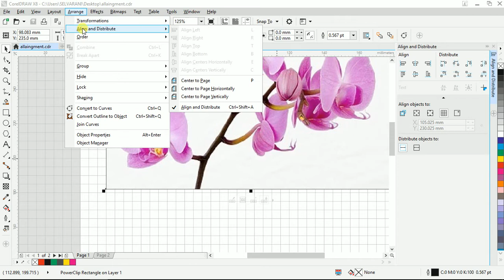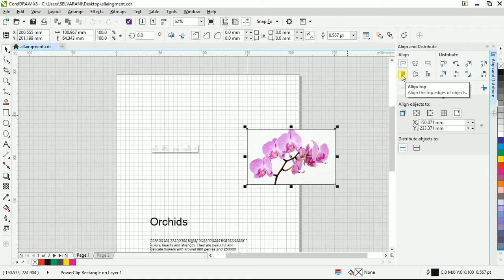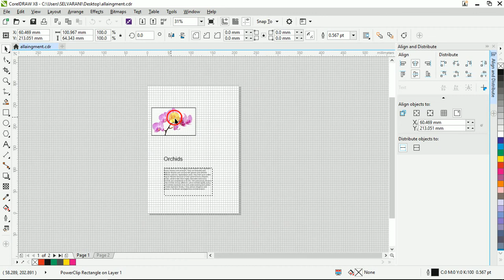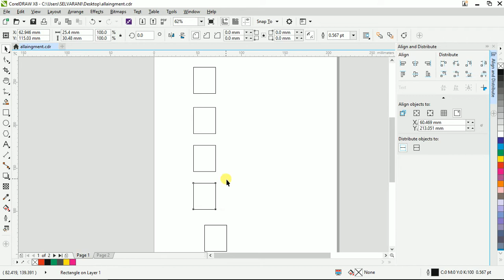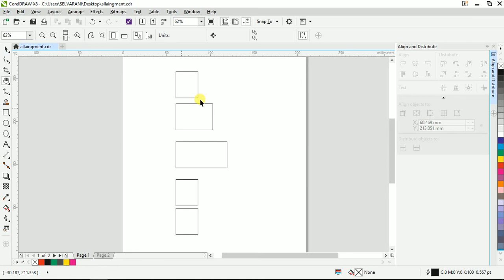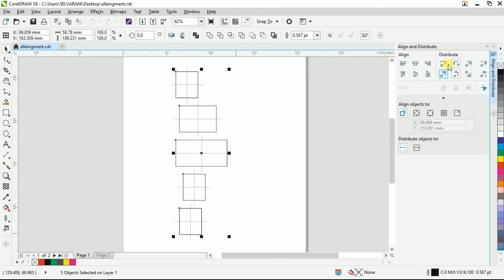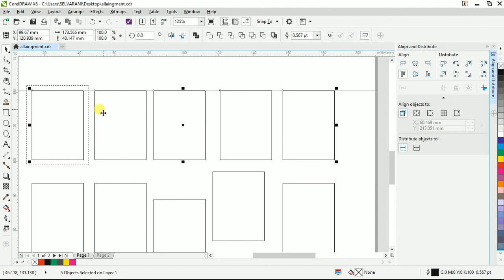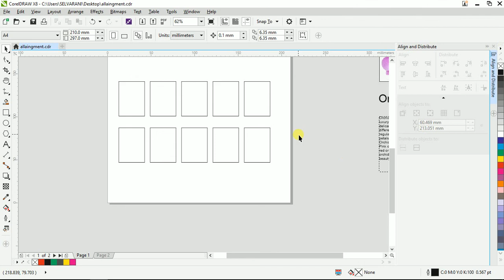How to Align - Corel Draw in Tamil Tutorial ( PART -2) | Soft Tutor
How to Align - Corel Draw in Tamil Tutorial ( PART -2)

How to create Simple Vector logo Design